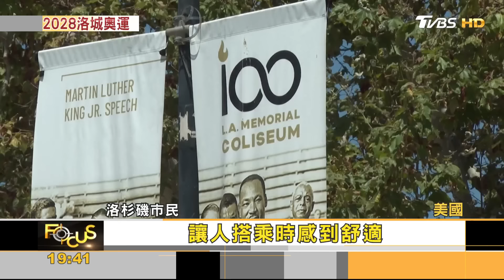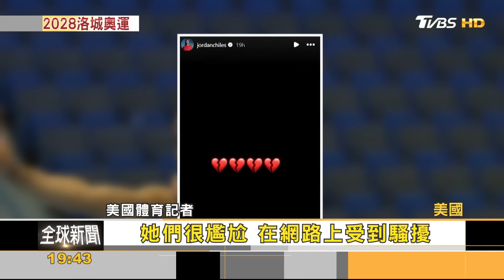奧運交棒洛杉磯 美國體操隊陷獎牌風波｜李作珩｜FOCUS全球新聞 20240813